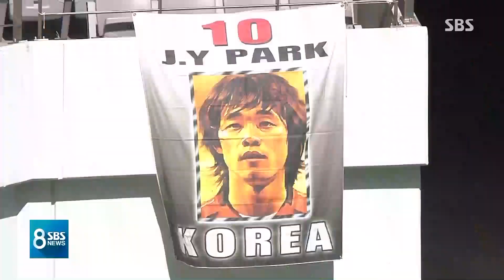'시원한 골잔치' FC서울, 대구에 완승…분위기 반전 / SBS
프로축구 K리그에서는 최근 부진에다 불화설까지 불거지며 뒤숭숭했던 명문 팀 FC서울이 대구를 완파하고 한숨을 돌렸습니다.

최희진 기자입니다.